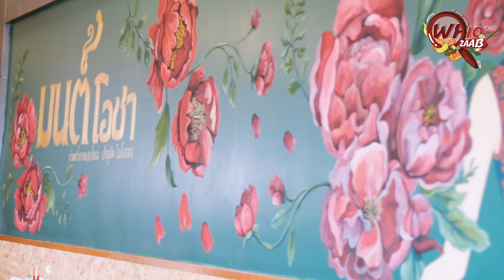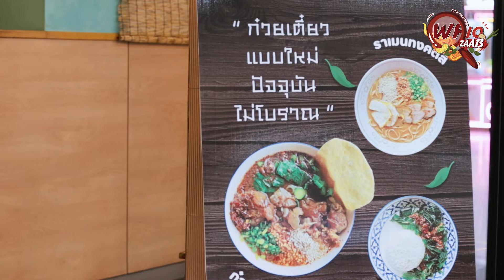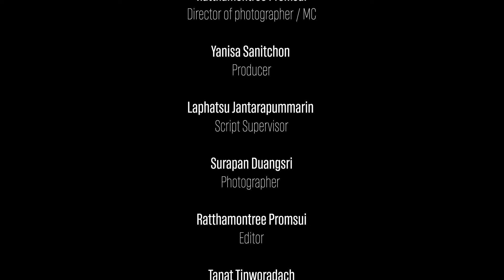WhoZAAB แซบในรู! : EP.25 มนต์โอชา ก๋วยเตี๋ยวแบบใหม่ ปัจจุบัน ไม่โบราณ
..ทำไมก๋วยเตี๋ยวเรือต้องโบราณ...

"WHOZaab แซบในรู" คือรายการที่จะชวนทุกคนไปพบกับร้านอาหาร ร้านเครื่องดื่ม ที่แซบแฮง แต่หลายๆ คนไม่รู้จัก ให้ได้ไปลองชิมกัน โดย เขียวเสวย นักชิม...

EP.25 พบกับ “มนต์โอชา” ร้านก๋วยเตี๋ยวแบบใหม่ ปัจจุบัน ไม่โบราณ ดูแค่ชื่อก็ไม่ธรรมดา แถมเมนูทันสมัยน่าสนใจหลายอย่าง เช่น ก๋วยเตี๋ยวแห้งเนื้อสดที่ปรุงผสมเลือดมาแบบแซบนัวส์ ก๋วยเตี๋ยวเส้นใหญ่ไก่กรอบ ซึ่งนอกจากเมนูเส้นแล้วเมนูข้าวก็แซบไม่แพ้กัน บอกเลยว่าคุ้ม แปลก แหวกแนวที่สุดในภาคอีสานขนาดนี้ ต้องไปลองแล้ววว ~

สามารถรับชมรายการ "WHOZaab แซบในรู" ทุกวันศุกร์
และรายการ “ซาวด์ตะลอน” ทุกวันที่ 1 และ 16 ของทุกเดือน

ช่องทางการติดตามของพวกเรา